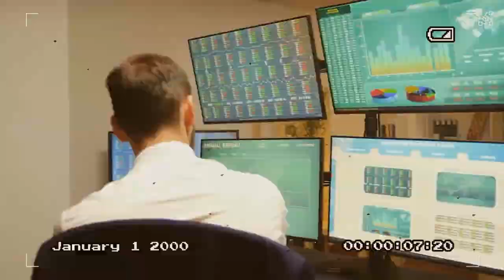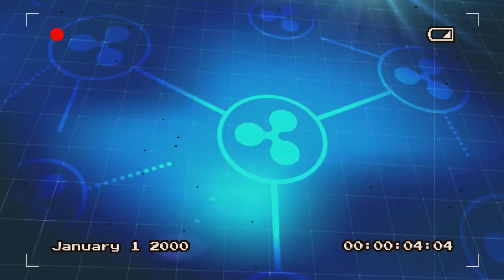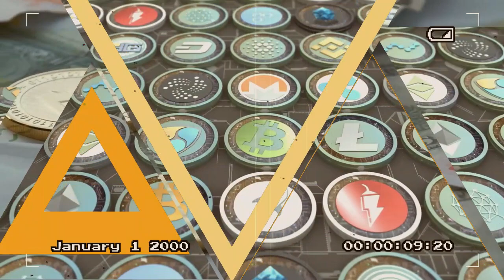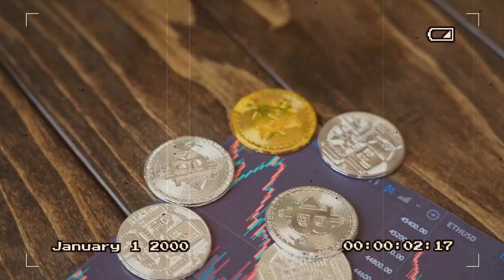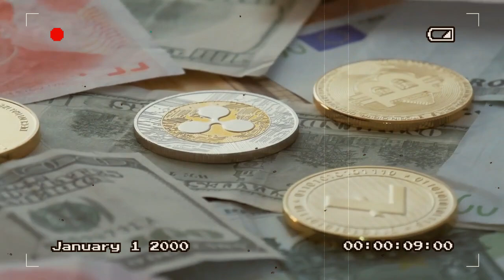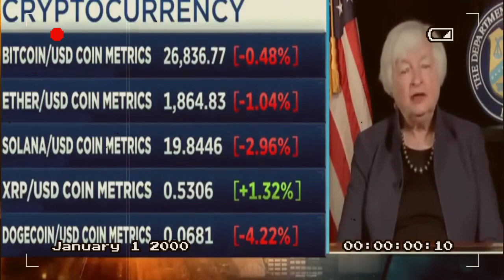$XRP RIPPLE 🚨 IN THE TORRES RULING, RIPPLE PRESIDENT MONICA LONG REVIEWS THE FIRMS GLOBAL EXPANSION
In the Torres ruling, Ripple President Monica Long discusses the company's expansion across the world.